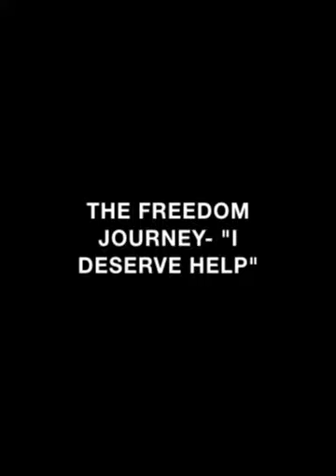The Freedom Journey- "I Deserve HELP"